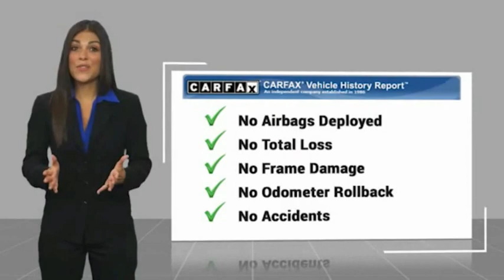2021 Toyota 4Runner VAN NUYS LOS ANGELES SAN FERNANDO VALENCIA CANOGA PARK PV14126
2021 Toyota 4Runner Limited 2WD

RUSSELL WESTBROOK CHRYSLER DODGE JEEP RAM PROUDLY SERVICING VAN NUYS, LOS ANGELES, SAN FERNANDO, VALENCIA, CANOGA PARK, & SURROUNDING SOUTHERN CALIFORNIA LOCATIONS. THIS BLACK 2021 Toyota 4RUNNER IS EQUIPPED WITH A Engine: 4.0L V6 DOHC SMPI, AUTOMATIC TRANSMISSION, AND RECEIVES AN ESTIMATED 16 City/19 Hwy MPG. CONTACT RUSSELL WESTBROOK CHRYSLER DODGE JEEP RAM OF VAN NUYS TO SCHEDULE A TEST DRIVE AND TAKE THIS 2021 Toyota 4RUNNER HOME TODAY, OR VISIT OUR SHOWROOM CONVENIENTLY LOCATED AT 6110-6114 VAN NUYS BLVD VAN NUYS, CA 91401. STOCK #: PV14126 | 2021 Toyota 4Runner Limited 2WD TRACTION CONTROL AIR CONDITIONING ALLOY WHEELS 2021 Toyota 4RUNNER Limited 2WD **LEATHER INTERIOR**, **NAVIGATION / GPS**, **POWER SUNROOF**, **BACKUP CAMERA**, **BLUETOOTH WIRELESS / HANDS FREE**, Black/Graphite w/Leather Seat Trim, Navigation System. Odometer is 6544 miles below market average! At Russell Westbrook Chrysler Dodge Jeep Ram of Van Nuys we provide premium customer service with a hassle-free buying experience. Make sure to ask about our $0 Down Financing on this vehicle! At Russell Westbrook Chrysler Dodge Jeep Ram or Van Nuys, every customer is a winner! All vehicles feature Market-Based Pricing, CARFAXTM Vehicle History Reports, and reconditioning records. Russell Westbrook Chrysler Dodge Jeep Ram or Van Nuys - A Team Above All - Above All, A Team! STOCK #: PV14126 | VIN: JTEDU5JR0M5247653 | 2021 Toyota 4Runner Limited 2WD TRACTION CONTROL AIR CONDITIONING ALLOY WHEELS Russell Westbrook CDJR of Van Nuys